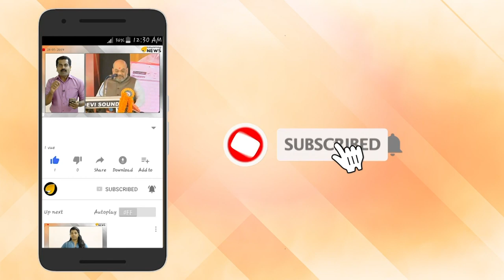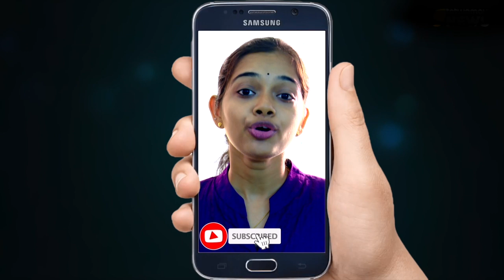നെഞ്ചിടിപ്പോടെ കർണ്ണാടകം; വിശ്വാസവോട്ടെടുപ്പ് ഇന്ന് വേണമെന്ന് ഗവര്‍ണർ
കര്‍ണാടകത്തില്‍ ഇന്ന് ഉച്ചയ്ക്ക് ഒന്നരയ്ക്ക് മുമ്പ് വിശ്വാസവോട്ട് തെളിയിക്കണമെന്ന് ഗവര്‍ണര്‍
ഗവര്‍ണര്‍ വാജുഭായ് വാല ഇതുസംബന്ധിച്ച്‌ മുഖ്യമന്ത്രിക്ക് കത്ത് നല്‍കി. വ്യാഴാഴ്ച തന്നെ വിശ്വാസപ്രമേയത്തില്‍ വോട്ടെടുപ്പ് വേണമെന്ന് ഗവര്‍ണര്‍ നേരത്തെ സപീക്കര്‍ക്ക് കത്ത് നല്‍കിയിരുന്നു. ഇത് തള്ളിയാണ് സ്പീക്കര്‍ വോട്ടെടുപ്പ് നീട്ടിയത്. ഇതോടെ ഗവര്‍ണറുടെയും നിയമസഭയുടെയും അധികാര തര്‍ക്കം ഉടലെടുത്തു.